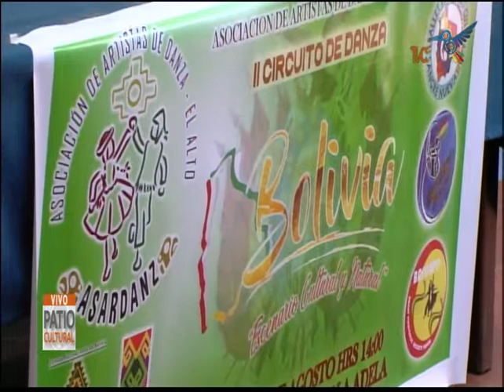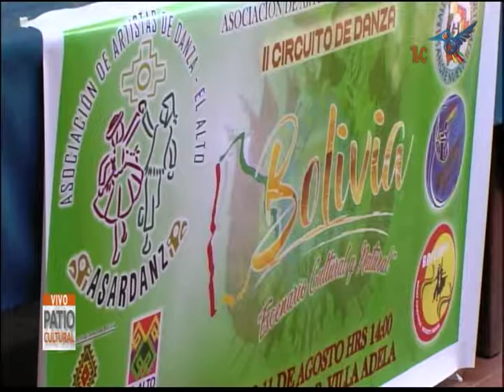II CIRCUITO DE DANZA ASOCIACION DE ARTISTAS DE DANZA EL ALTO